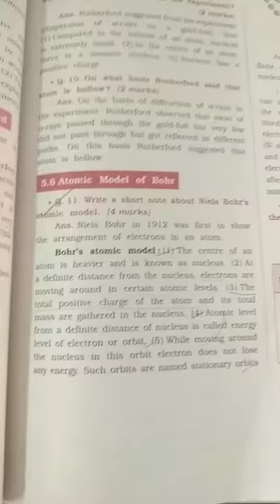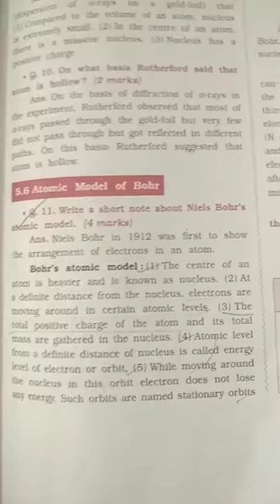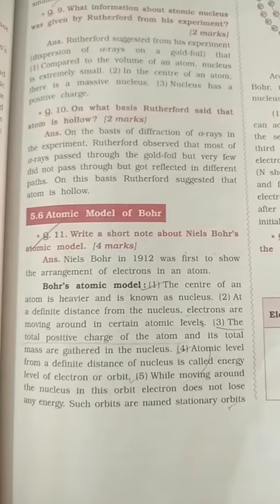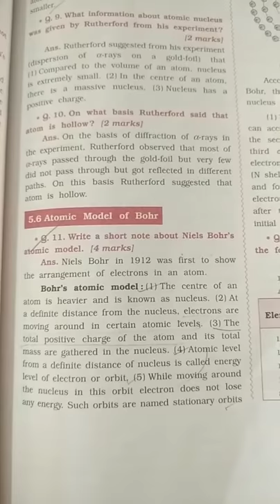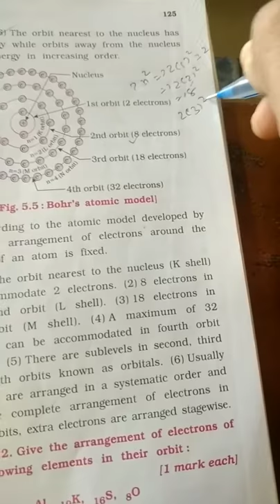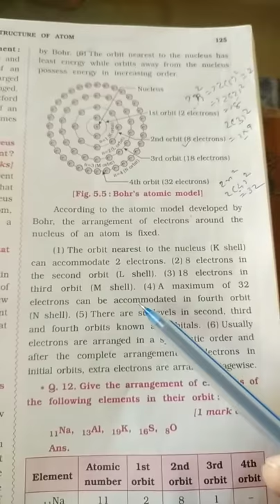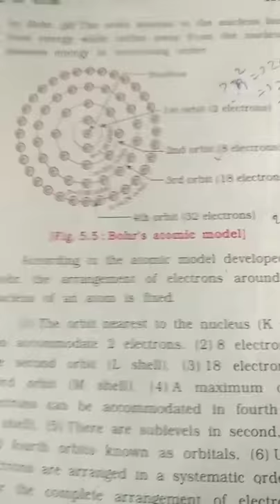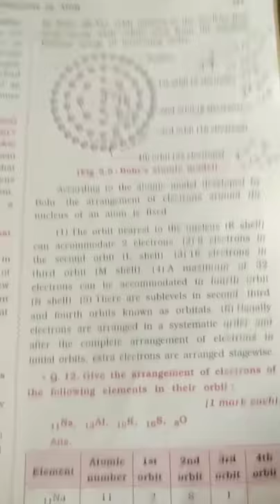9th science 7 oct